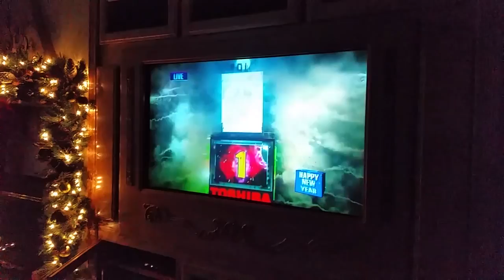Bruno's Exchange Year in California, USA - Part 3 | STS High School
Bruno was an exchange student in 2015/2016 in California, USA

Willkommen bei STS Student Travel School!

1958 organisierte STS die wahrscheinlich erste Sprachreise der Welt für Teenager. Seitdem haben wir unser Sprachreisekonzept und unsere Austauschprogramme auf- und ausgebaut. STS operiert weltweit erfolgreich. Wir haben Niederlassungen in 17 Ländern und ein grosses Netzwerk an Partnern und Schulen. STS ist zu einer der weltweit führenden Organisationen für Sprachaufenthalte und den internationalen Jugendaustausch geworden.

Wir sind stolz auf unser einzigartiges weltweites Mitarbeiternetzwerk. Unser Erfolg ist auf unsere langjährige Erfahrung und unsere Sensibilität für die Bedürfnisse und Präferenzen jedes einzelnen Kunden zurückzuführen. Qualität ist seit jeher einer der Grundwerte von STS. Dieser Wert untermauert unsere Organisation und unsere Arbeitsvorgänge.

Wir freuen uns, dein High School Austausch Aufenthalt organisieren zu dürfen. Solltest du Fragen haben, darfst du dich gerne bei uns melden: 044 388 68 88

Dein STS-Team